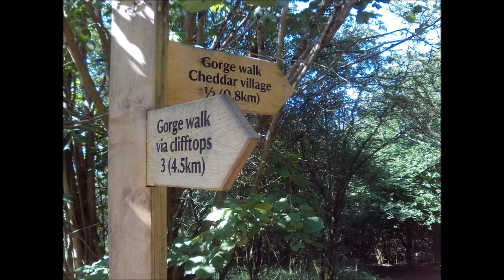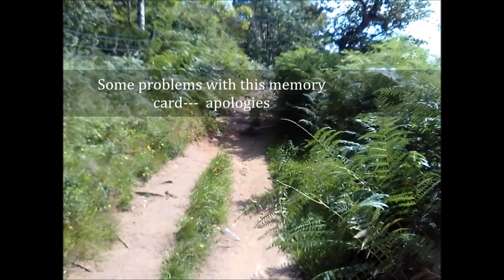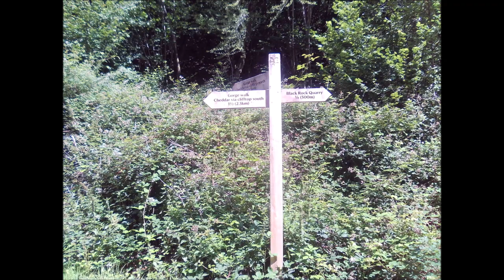A Cheddar Visit At Last Part II,' The Ascent Thru the Wood Up to Cheddar Gorge'. The weather Good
At Last for real I am walking on the top of Cheddar Gorge on the North side---its been 10 months --the 126 bus was cancelled in October 2023 and there is no proper link to Cheddar unless by an expensive Taxi from Winscombe after travelling on the 51bus from WSM---Or a 2 hour walk from Winscombe near the Axbridge reservoir--or pot luck with a Westlink bus from WSM to Axbridge and then a wait for another bus to Cheddar--In my case I had to wait 45 mins for a connection--good job it was not raining or freezing. Bring back the reliable 126 bus !Many people do not have their own trans[port--young and old, disabled, students and visitors...Cancelling the 126 was a huge mistake. On my return journey ina day or so I would have to get a taxi to Winscombe and then a 51 bus back home. and carrying all my camping stuff as well aged 71...
But I wa so happy to do some walks again here on the Mendip Hills- A PLACE i VISITED OFTEN EVERY WEEK no longer--fingers crossed these councillors will do their job and bring back the much appreciated 126.

That's enough of bus talk for now --on with the hike